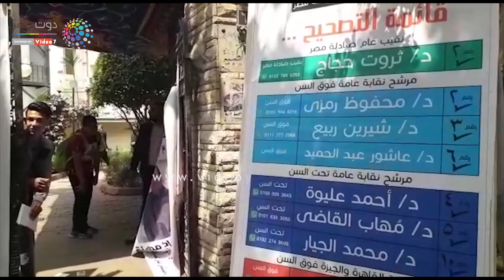دوت مصر | بدء انتخابات التجديد النصفى لـ"الصيادلة"